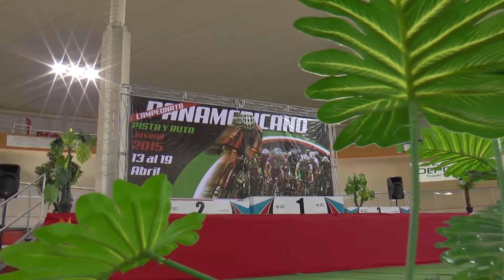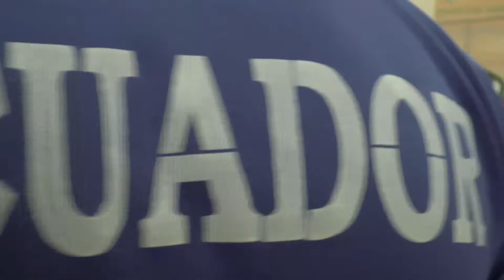Lo mas destacado del Panamericano de Pista y Ruta Juvenil 2015